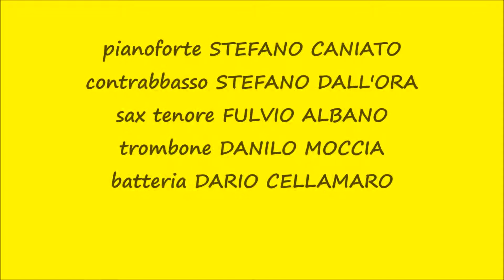DARIO CELLAMARO SWINGSUITE 5et "UNA DOMENICA A SAN SALVO"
Tratto dal CD "NinnaNannaNino" - Aprile 2003
"Una Domenica a San Salvo" (composizione di Dario Cellamaro)
dedicata al suo amato fratello "Ninuccio" ... ...
Dario Cellamaro - BATTERIA
Stefano Caniato - PIANOFORTE
Stefano Dall'Ora - CONTRABBASSO
Fulvio Albano  - SAX TENOREDanilo Moccia - TROMBONE